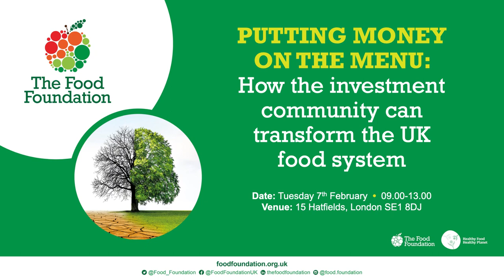Top Iceland Foods official delivers keynote speech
Our keynote speaker was Iceland's Head of Product and Process Stuart Lendrum, who touched on the impact of the cost of living crisis on citizens and what the supermarket giant is doing to tackle climate change.